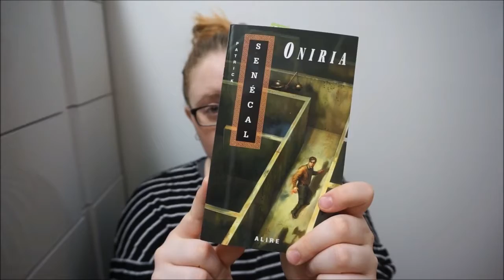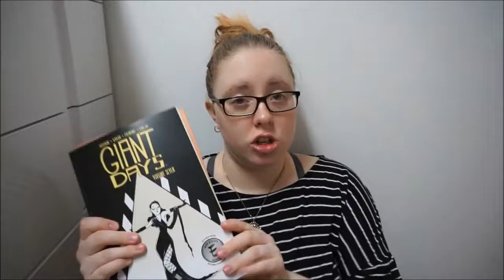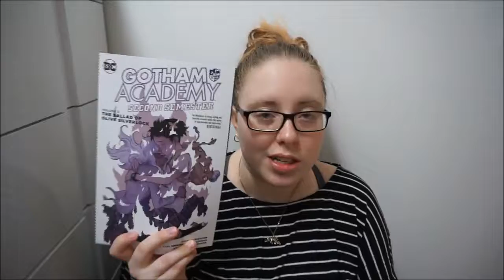CURRENT READS & TBR || April 2018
Hi everyone! Sorry for the wait, here’s my current reads of the month! My wrap-up will be coming up next week (on Tuesday or Thursday).
Have a lovely day, K.

E-ARCs INFO (In the order they appear):
My Name is Venus Black by Heather Lloyd – Courtesy of Random House – Release date: 27 Feb 2018
More Than We Can Tell by Brigid Kemmerer – Courtesy of Bloomsbury Publishing – Release date: 8 Mar 2018
I’ve Got This Round by Mamrie Hart – Courtesy of PENGUIN GROUP Dutton – Release date: 6 Feb 2018
The Measurements of Decay by K.K. Edin – Courtesy of Cameron Publishing & Marketing Ltd – Release date: 25 Mar 2018
Emergency Contact by Mary H. K. Choi – Courtesy of Simon & Shuster Canada – Release date: 27 Mar 2018
Woman of Resistance: Poems for a New Feminism edited by Danielle Barnhart & Iris Mahan – Courtesy of OR Books – Release date: 23 Mar 2018
Pretty Boy Must Die by Kimberly Reid – Courtesy of Macmillan – Tor Teen – Release date: 13 Feb 2018
Big Water by Andrea Curtis – Courtesy of Orca Book Publishers – Release date: 6 Mar 2018
Odd Girl Out: My Extraordinary Autistic Life by Laura James – Courtesy of Perseus Books, Da Capo Press – Release Date: 27 Mar 2018